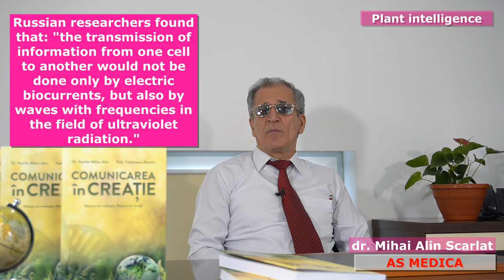dr Mihai Alin Scarlat- Comunicarea în creație - ep4 - Inteligența plantelor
Prezentarea cărții ”Comunicarea în Creație. Natura ne vorbește, Natura ne învață”, scrisă de dr. Mihai Alin Scarlat, acum și sub forma unui vlog accesibil tuturor categoriilor sociale, tuturor oamenilor care vor să afle cum putem să ne regăsim echilibrul, să ne menținem sănătatea și să conviețuim în deplină armonie cu natura.